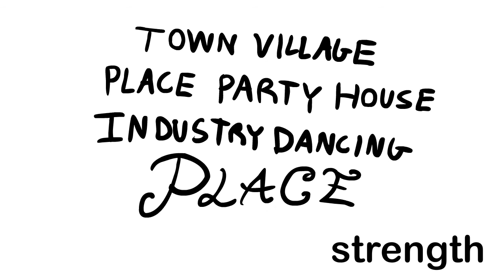Story Time Ep 3: "Cube Pig"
Cube Pig templates below!
Intro Music is 'Summers' by The OneUps!